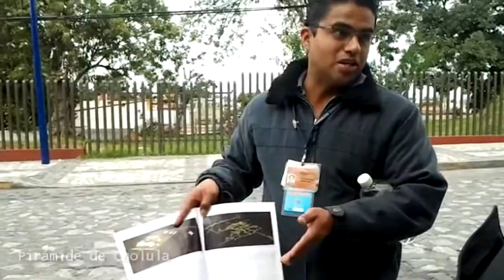Al Filo del Sol - Episodio 9 [Puebla - Cholula - Studio 803]